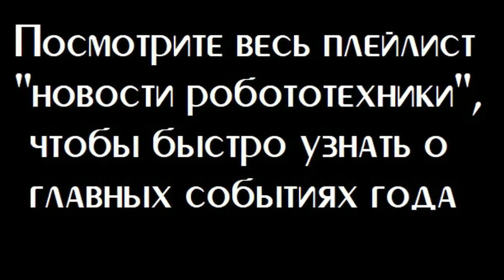Новый робот с ИИ, способный к самообучению и диалогу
Израильская компания Mentee Robotics представила человекоподобного робота, который способен понимать естественную речь и обучаться на живых примерах. Используя технологии искусственного интеллекта, робот может поддерживать диалог с собеседником, выполнять различные движения, такие как бег, ходьба, а также поднимать и переносить тяжелые предметы. Алгоритмы обработки естественного языка позволяют машине не только выполнять команды, но и вести беседу, что делает его более персонализированным и адаптивным.
Андроид также может обучаться простейшим бытовым навыкам на примере людей, благодаря точности движений его рук. Он легко освоил такую задачу, как расстановка столовой посуды. Робот будет представлен в нескольких версиях, включая бытовую и коммерческую, а массовые поставки планируются в 2025 году.
Разработка позволяет интегрировать роботов в повседневную жизнь и рабочие процессы, делая их более универсальными и адаптивными.